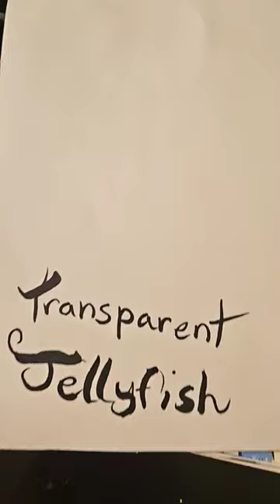Painting white jellyfish 🪼